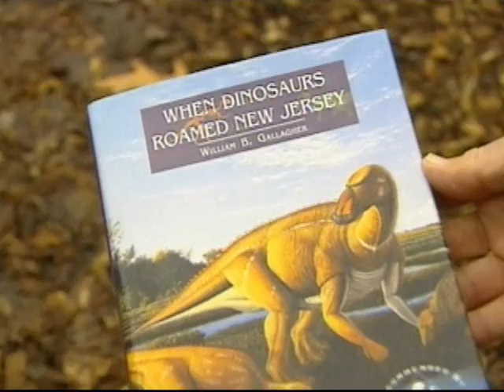Dinosaur Discovery - NJN News Science & Technology Report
150 years ago this month, Haddonfield made the amazing discovery of the first nearly complete dinosaur skeleton.